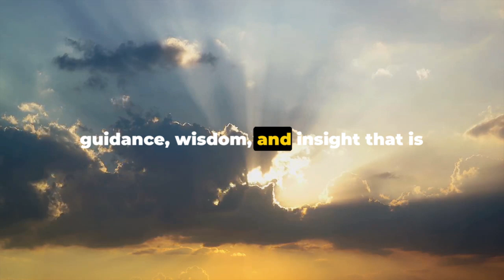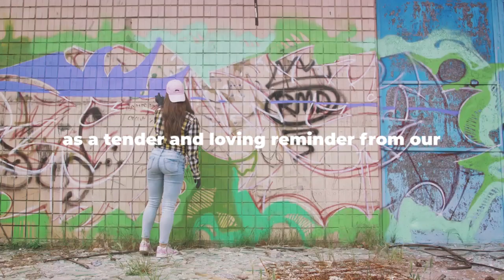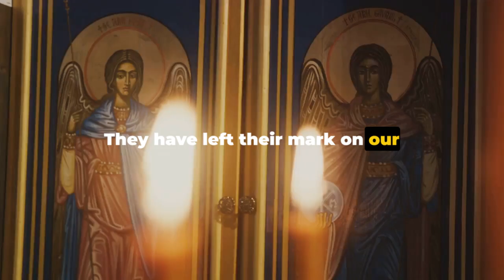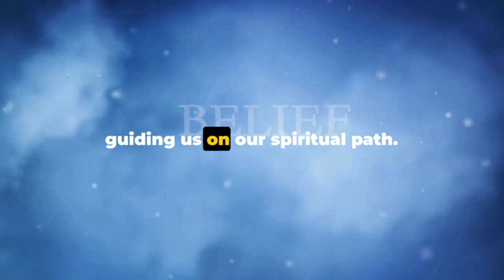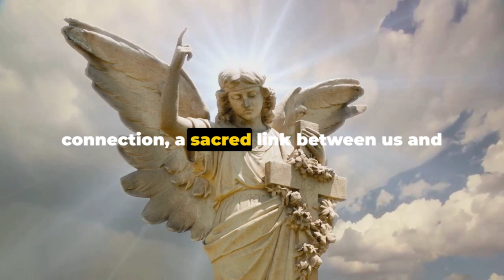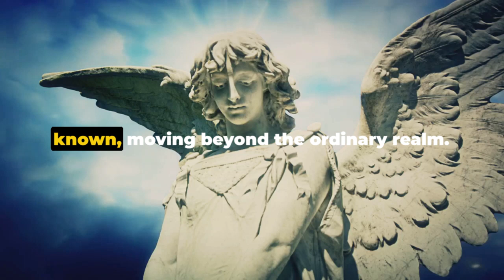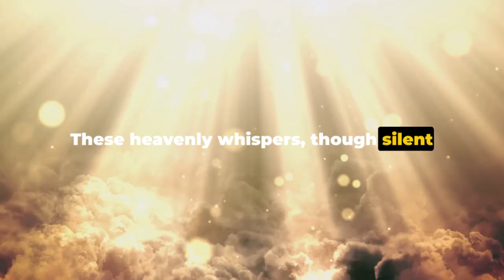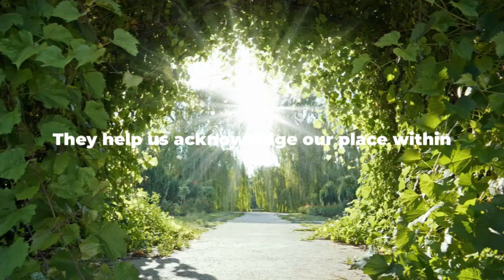Divine Miracles: God's Presence in Every Atom